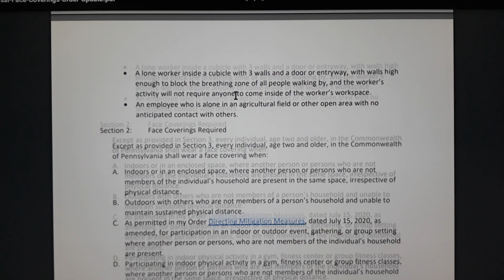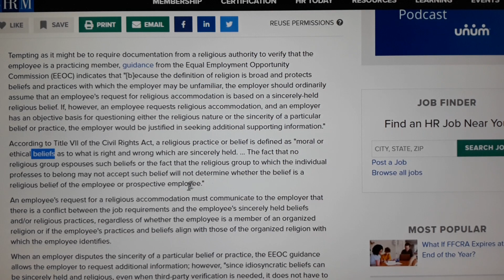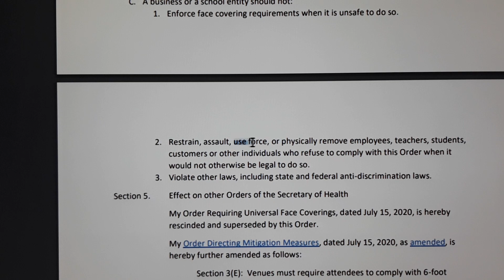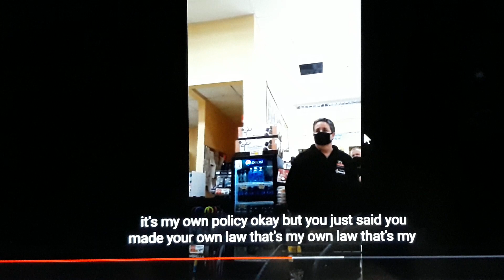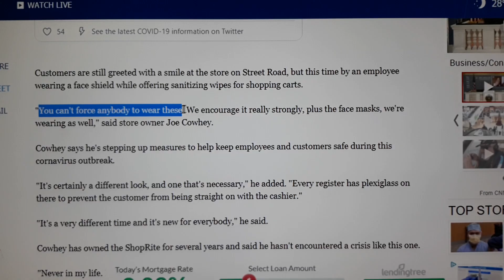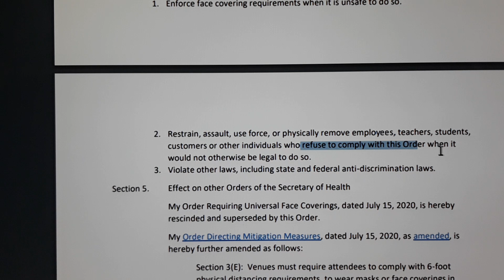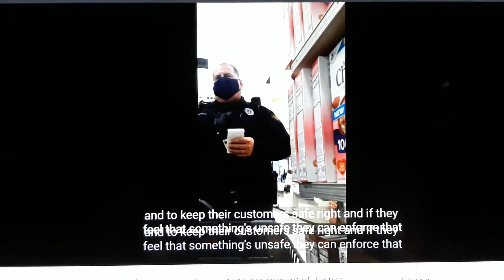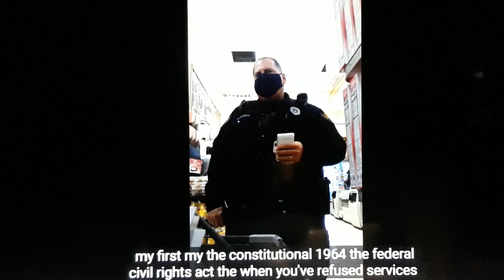12182020 shoprite owners own words U can't force any1 to wear mask